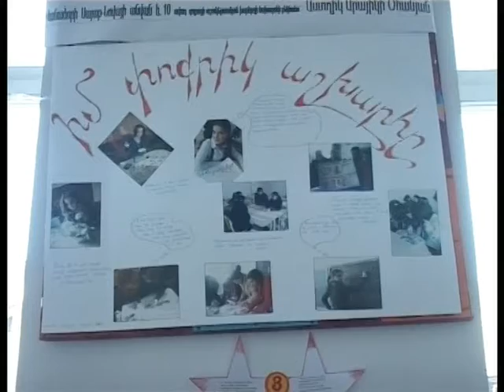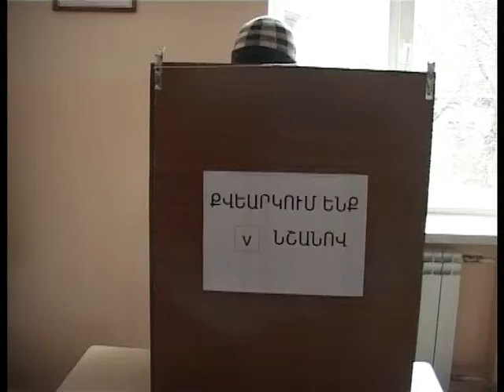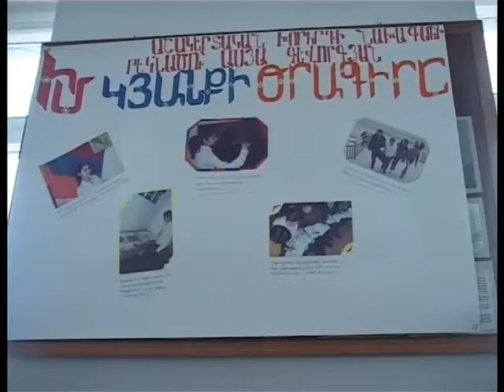DPROC N10 ... VANADZOR MIG TVR 24.11.2011